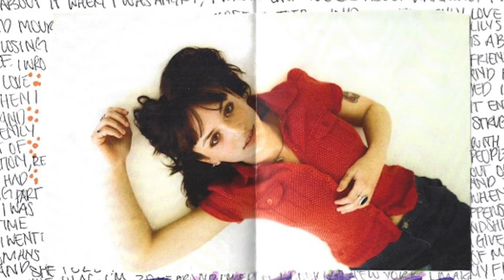Chloe Lilac - taxidermy (Official Audio)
LYRICS:
she looks so pretty and i’m standing here
watching you watch her
drinking a beer
Want you to fix me
Want you to pay
You’ll never listen
Let me decay

crawl out my body
take off my skin
put on another
so i can be yours again
want you to want me
want you to change
who am i kidding
you’ll never stay

i’m
coming back
to the end
watch me bleed

i’ll be what you want
taxidermy